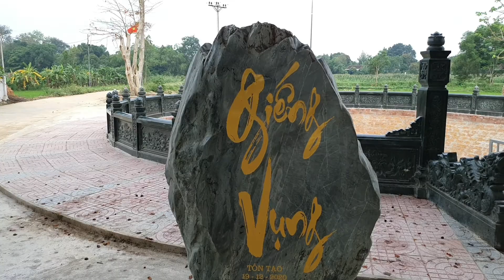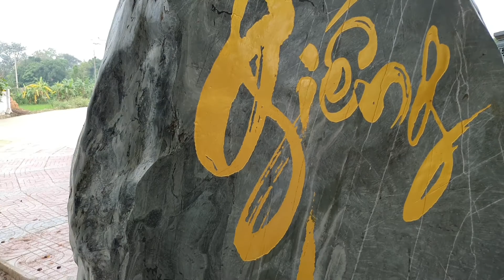Lê Đức Hiền. Du lịch đẹp Việt Nam ( Số 19) Giếng Vọng Nam Trung, Nam Đàn .Nghệ An.